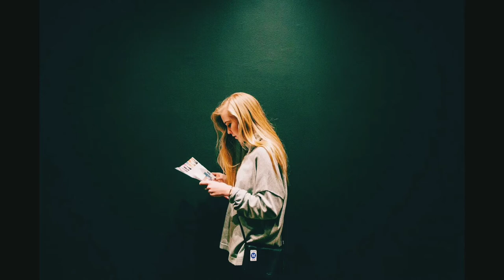Background HOUSE Music to Work in Fashion STORE 🎧 HAPPY and POSITIVE 💪 Marketing Music 🎁👗👠💖 Youtube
Música Ambiental HOUSE para trabajar en TIENDAS DE MODA 🎧MOTIVADORA Y POSITIVA 💪 Marketing Musical🎁👗👠💖

Aumenta tus VENTAS con el Marketing Musical para Tiendas !
Increase your SALES with Store Music Marketing !

Música Ambiental HOUSE 🎧 MOTIVADORA Y POSITIVA para TRABAJAR 💪 Alegre y Concentrado 🎶 en Casa , Oficina, Tiendas, Negocios, Cafés ☕💖

Música HOUSE para trabajar Positiva y Alegre para trabajar en Casa, Oficinas, Tiendas , Negocios, Cafés.

The BEST HOUSE MUSIC positive and happy for work in home, store, shops, cafes, business

THE BEST HOUSE Music 🎶 PLAYLIST Trending SPOTIFY and YOUTUBE 🎧 Music for WORKING 🎧Música para Trabajar 💪
POSITIVE and HAPPY HITS 💖

Música HOUSE para trabajar 🎧 ALEGRE y MOTIVADO 💪 Positiva y Alegre para trabajar en Casa, Oficinas, Tiendas , Negocios, Cafés.

The BEST POP MUSIC 🎶 positive and happy for work in home, store, shops, cafes, business.

Música Ambiental HOUSE 🎧 Música POP para trabajar alegre y motivado en casa , en tu trabajo, en la oficina o en tu negocio. Música moderna para tiendas de moda y ropa, comercios, retails, cafés, cafeterías, hoteles, restaurantes y terrazas de verano.

HOUSE Environmental Music 🎧 HOUSE Music to work cheerfully and motivated at home, at work, in the office or in your business. Modern music for fashion and clothing stores, shops, retailers, cafes, cafes, hotels, restaurants and summer terraces.

La mejor música ambiental HOUSE para que disfrutar del momento !!!
Disfruta los mejores listas de Música 🎧!!!
Enjoy the best playlist pop music 🎶!
Máxima MOTIVACIÓN Y POWER ?💪🔋!

También la puedes usar en tus 🍹 FIESTAS 🍻 para crear el mejor ambiente !!!
You can also use it in your 🍹 PARTIES 🍻 to create the best atmosphere !!!

HOUSE MUSIC Sesión , Ideal para tener el mejor ambiente en tu casa, trabajo , oficina, negocio, comercio, retail, tienda, cafés, cafeteria, restaurante u hotel.

Disfruta de tu momento ! Enjoy the BEST HOUSE Music !!!

Cada semana subimos nuevas sesiones !

Música Licencias y Copyright
Los vídeos y sesiones incluyen algunas canciones Content ID de Used under a YouTube Creator Subscription License Agreement Subscription ID

Imágenes Licencias y Copyright
Los vídeos incluyen algunas fotos e imágenes cortesía de licencias de uso y copyright
licencias de uso y copyright